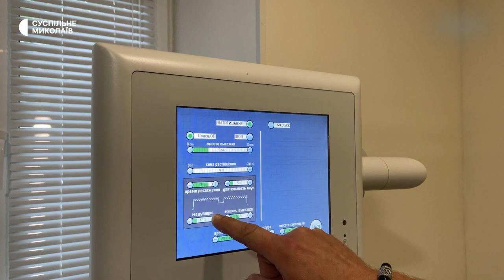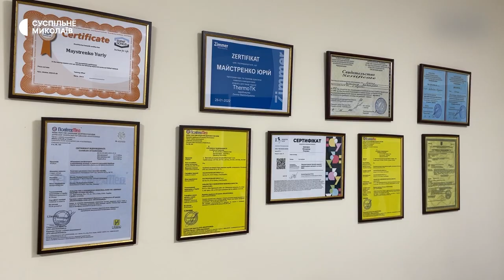Відновлення бійців та масажі для діток з ДЦП: у Миколаєві працює реабілітаційний центр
У Миколаєві від початку повномасштабного вторгнення працює реабілітаційний центр, в якому надають допомогу у понад 20 напрямках фізіотерапії. Пріоритет мають військові на пільгових умовах. Крім того, лікування та реабілітація після травм та безкоштовні масажі для дітей з церебральним паралічем.